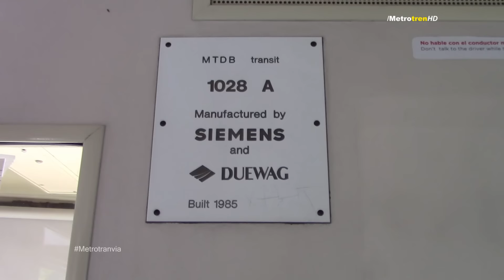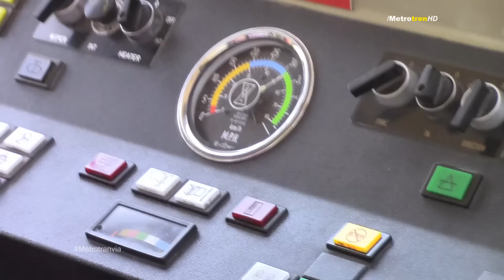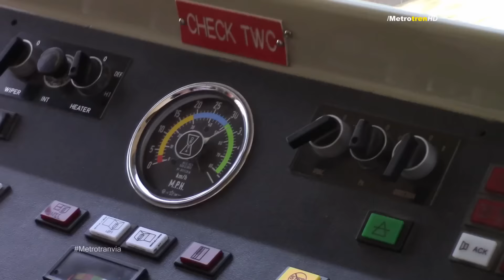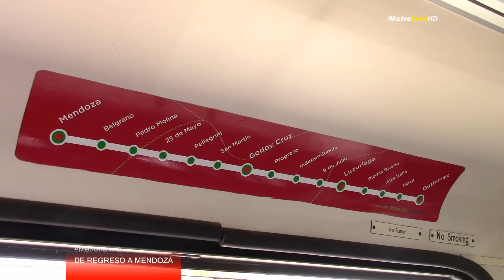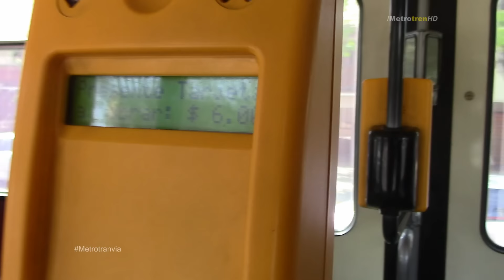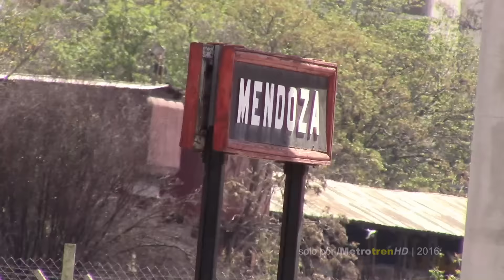METROTRANVíA MENDOZA - GRAL. GUTIÉRREZ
Recorrido en Metro-Tranvía en la Ciudad Argentina de Mendoza.

METROTRENHD2016
CAZATRENES2016